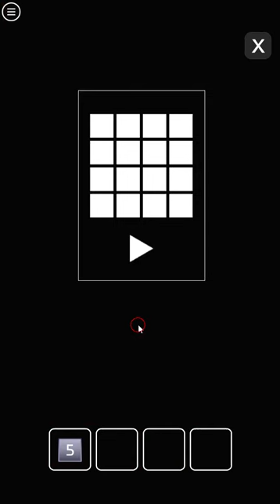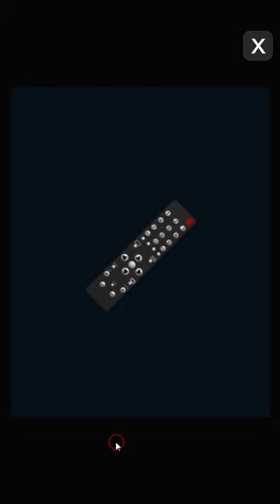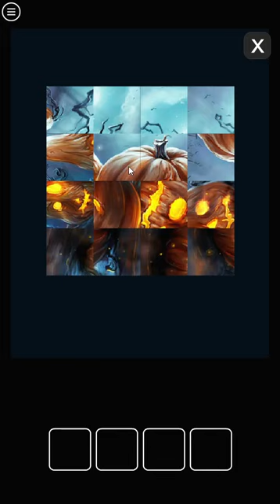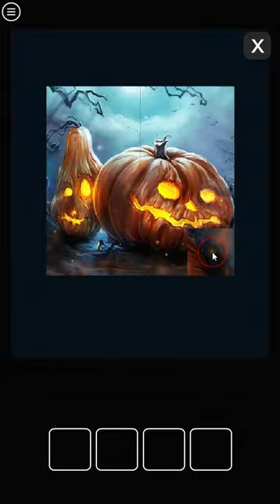[Amajeto] Halloween is Coming Walkthrough